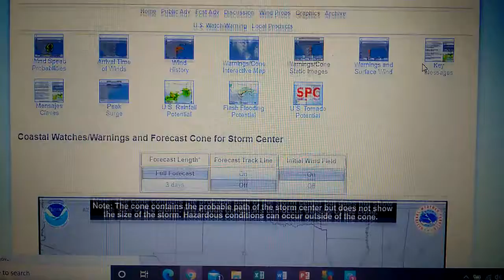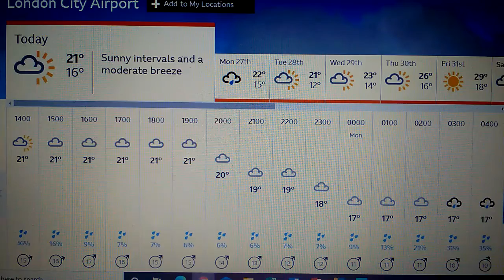LIVE INTENSE HURRICANE ISAIAS WEATHER UK TO USA 2020.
TALK ABOUT EXTREME WEATHE ACROSS THE ATLANTIC OCEAN TO THE HURRICANES. AND THE WEATHER AS WELL ACROSS THE UK BEING PRETTY SHOWERY TODAY AND THUNDERY NO JOKE.